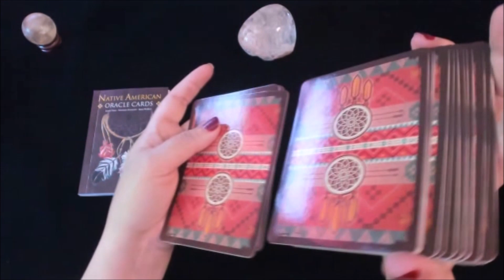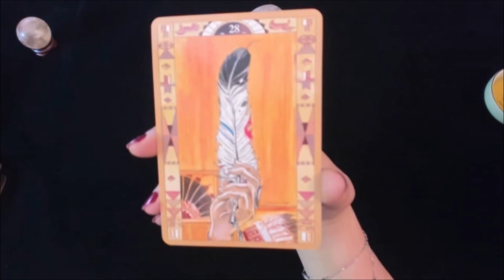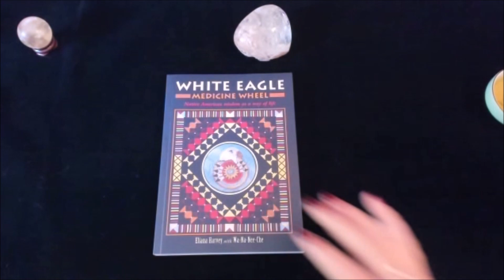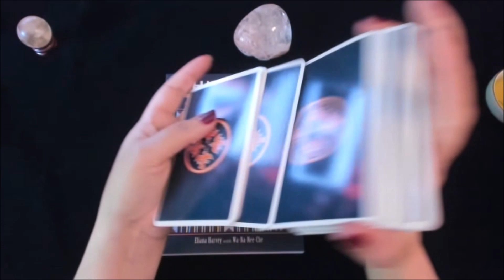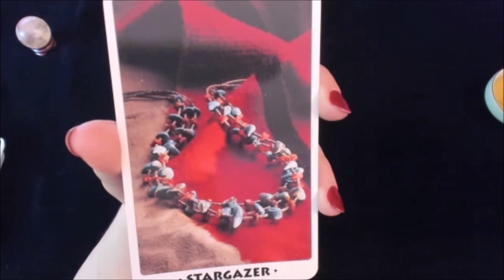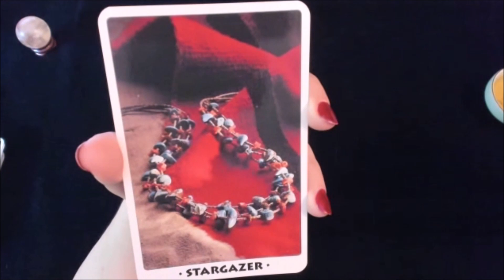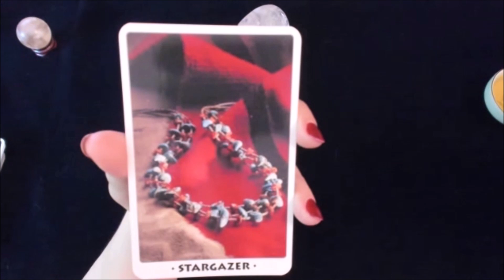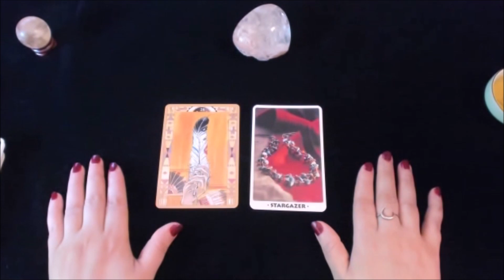Happy US Independence Day 🔮 Oracle Reading